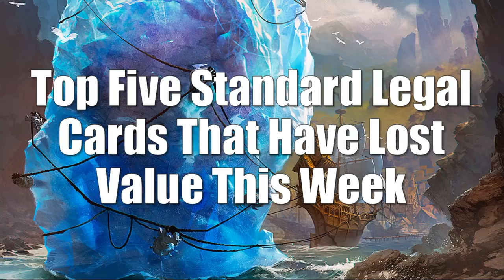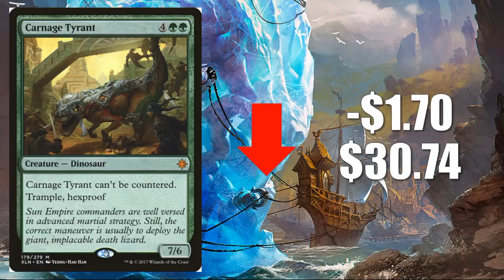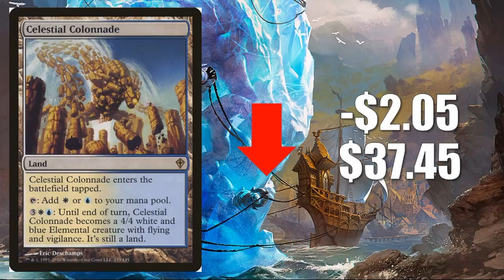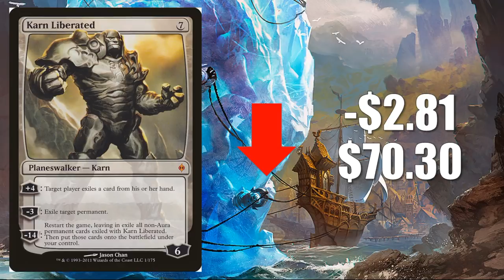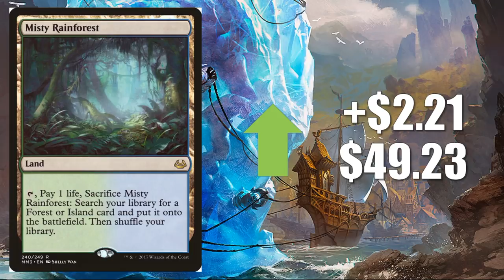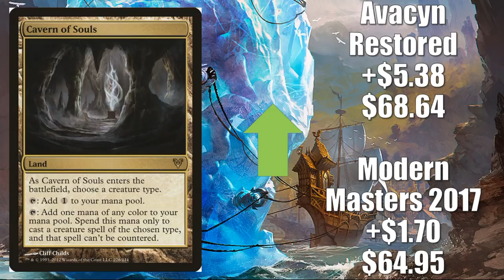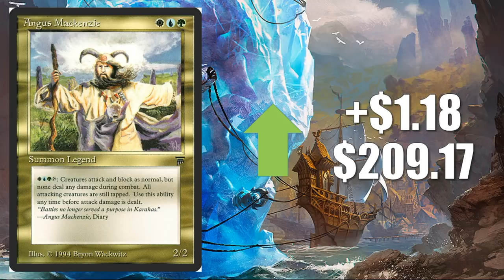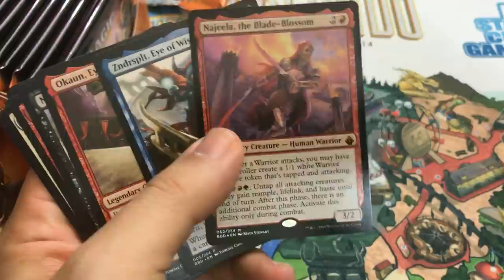MTG Market Watch: Ultimate Masters Continues to Impact the Card Prices and More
In this episode of the Magic the Gathering Market Watch we look at the price trends of many of the cards reprinted in Ultimate Masters and much more.

Here is a direct link to Ultimate Masters Booster Boxes on Amazon

If you use this promo code between now and December 16th, 2018 you will automatically be entered into a drawing where thirteen winners chosen at random will each win one of the thirteen FlipSide Gaming Masterpiece Series Playmats.  The thirteen playmats (one of each) will be randomly assigned to eligible winners.  No matter how many times you use the code you will only be entered once and cannot win more than one of the thirteen playmats.  This promotion is open to anyone no matter where in the world you are located.

Here is a link to the Masterpiece Series Playmats that you could win

Adam Hall
Adam Mosher
Andrew Graham
Downunder MTG
Joe Rapoza
John Johnson
Jonathan Alling
Joseph Veteri
Justin Hartsock
Kay Drechsler
RJ Dennis
Robert Carlson

Adolfo Soto
Andrew Caltagirone
Daren Manville
David Foreman
Giovanni Fox
Michael Jacques
Mikko Lahti
MTG Strategist
Nicholas Koppenol
Ordinary Mike
Pinnito
Sean Brown

Alexander Levine
Allen Ott
BlueDaNewb
Chris
Chris Nelson
David Dissanayake
David Olivares
David Werk
Dru Sepulveda
Ernest A. Enriquez
Ivan De La Torre
Jake Linderholm
James Peyster
Jason Coleman
Jordan Bullock
Joshua Romero
Maxim Jakunin
Mitchell Davenport
Patrick
Peter Stanko
Philip
Piotr Jedliński
Preston Powell
Quintin Ang
Richard Gass
Ryan Barolo
Sehanine Moonbow
Squick Thinger
Stevan Jechura
Team Scoop